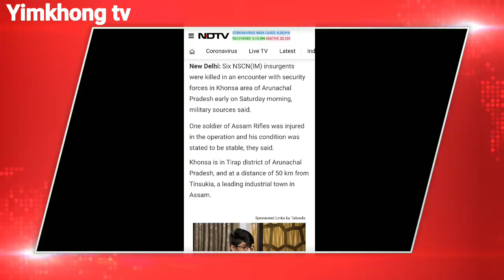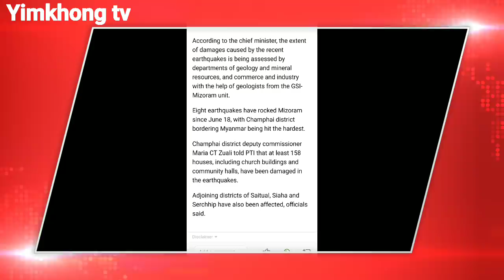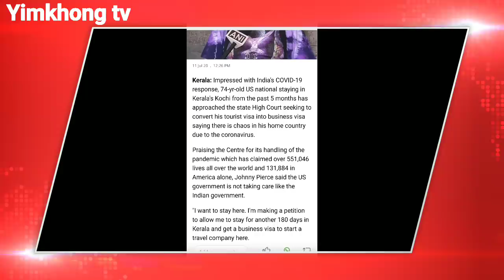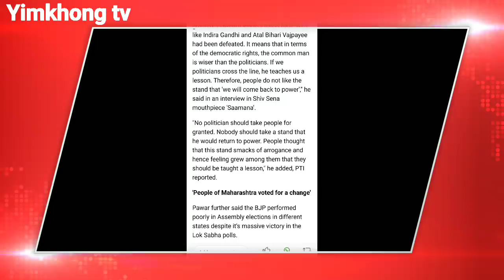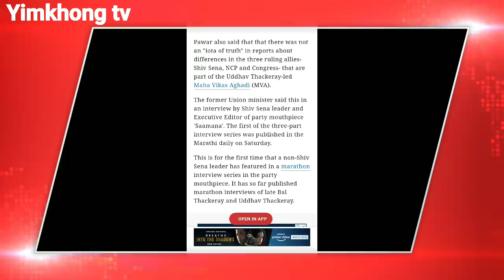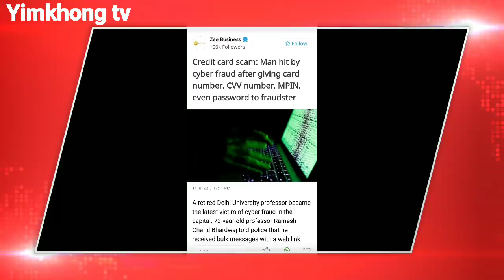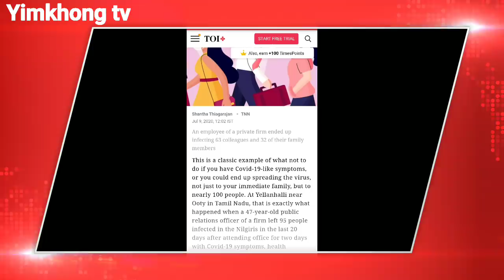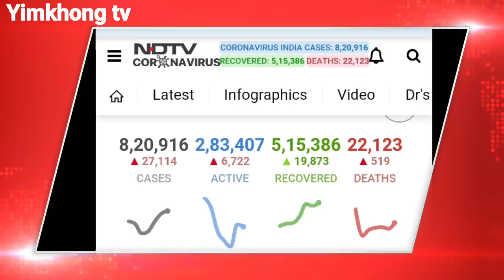Ep 91:PRIME TIME WITH YIMKHONG IN NAGAMESE 29TH JULY 2020| 6 NSCN(IM) KILLED IN ARUNACHAL PRADESH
Hi family members welcome back to another brand new episode of your favorite and most trusted show prime time with yimkhong in Nagamese episode 91.

Presenting you the latest news from around the globe related covid-19 and detail report on state wise in India .